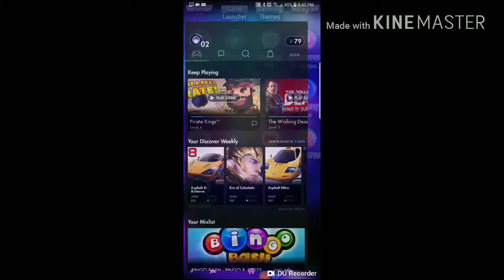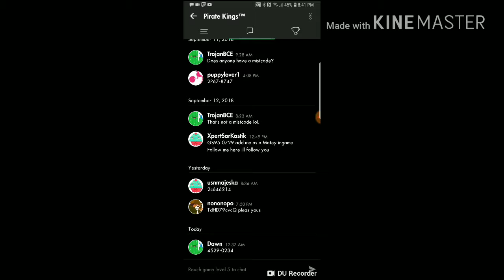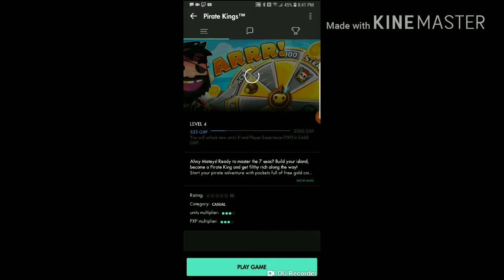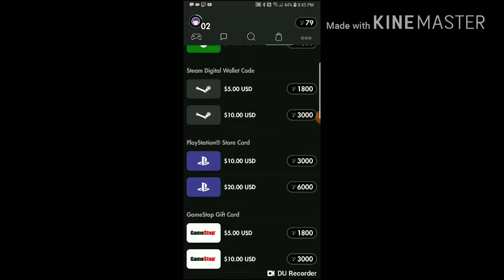YOU WANNA GET A GIFT CARD BY PLAYING GAMES???[ Instructions in the vid]